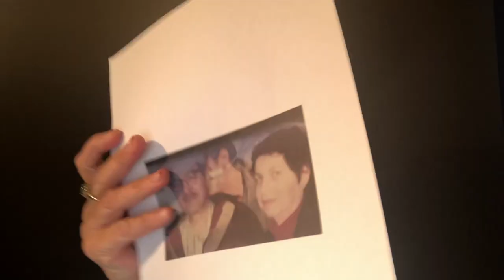Contact défunt avec Letty